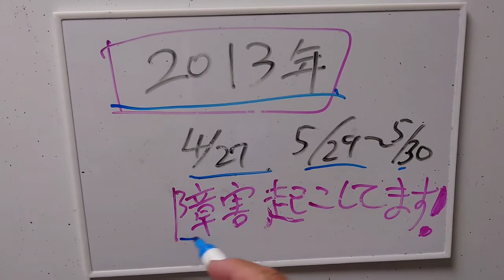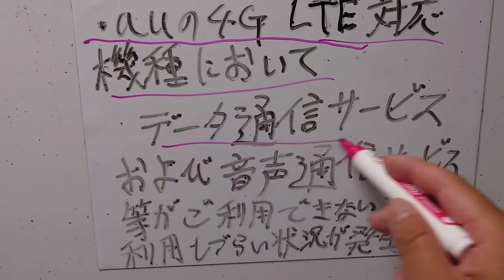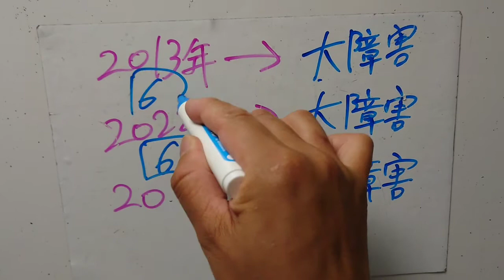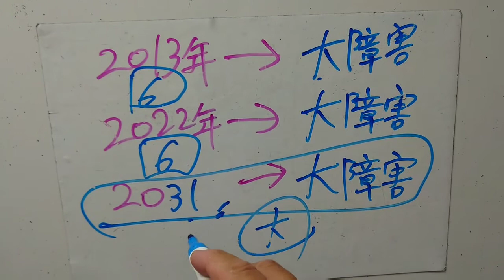カバラから、予測⁉【KDDIが、次に大規模障害起こすなら、20●●年だ⁉】〜何も抜本的対策が行われなければ、起こす可能性大!!2度あることは…3度ありそうだなぁ〜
まあ、何も対策しなければ、
二度あることは三度ある！